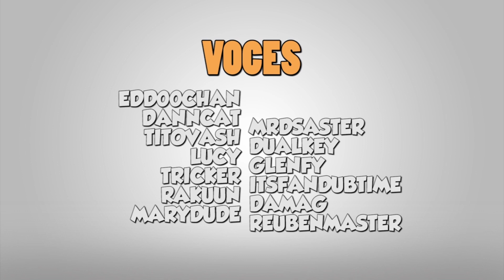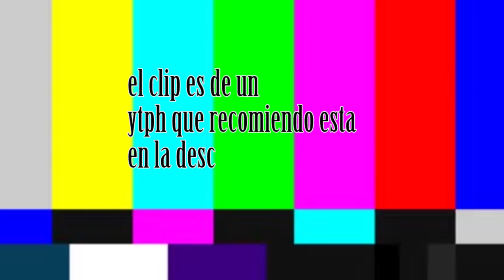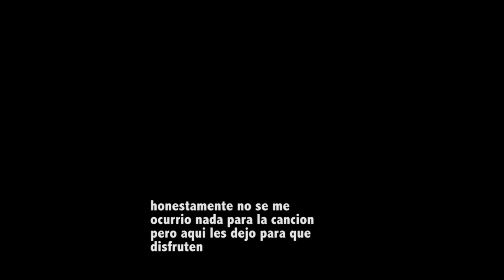Lo Que Pense al ver FNAFHS Final Epico!! (diria que no usen audifonos pero no me haran caso)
WELCOME A LA DESCRIPCION

Todos los clips y música usados no me pertenecen y son de sus respectivos dueños